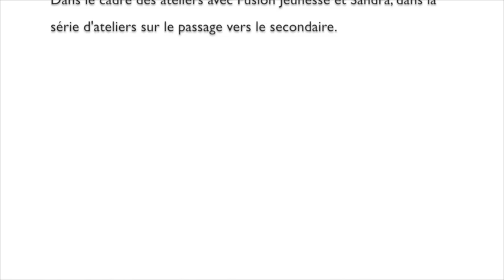Je me questionne sur le secondaire